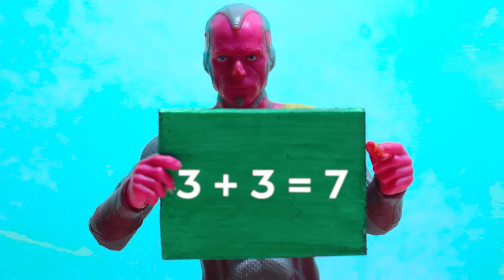ASMR Mukbang: who is smarter between Optimus Prime vs Vision | Mukbang Robots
Hello everybody, We are Meme TV